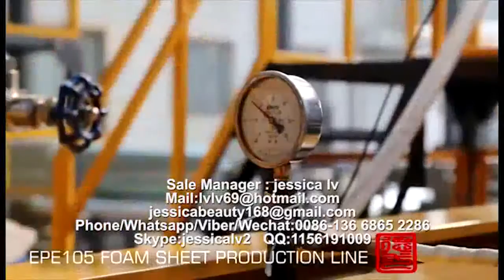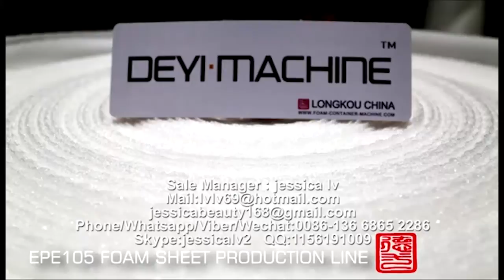New Condition and Film Application EPE foam sheet extrusion line 4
New Condition and Film Application EPE foam sheet extrusion line 1Sale Manager : jessica lv
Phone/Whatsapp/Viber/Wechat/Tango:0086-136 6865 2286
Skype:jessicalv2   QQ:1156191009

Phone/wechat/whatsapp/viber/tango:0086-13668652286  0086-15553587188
Skype: jessicalv2
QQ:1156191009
YAHOO Messenger:jessica863122
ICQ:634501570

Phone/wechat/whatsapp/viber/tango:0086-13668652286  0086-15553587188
Skype: jessicalv2
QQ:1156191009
YAHOO Messenger:jessica863122